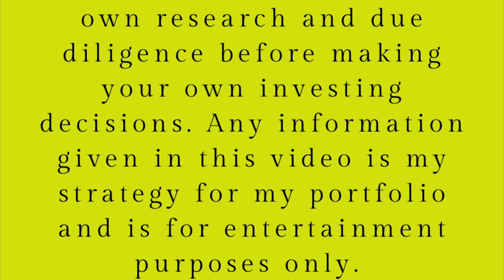Tesla’s future is looking STRONGER!! 💪🏻🚀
Elon and Tesla saw the potential for inflation and a recession and planned for it by getting out of debt, saving up cash, creating massive cash flow generation.

If we do get a recession, Tesla will be the strongest player coming out. Even stronger than before.